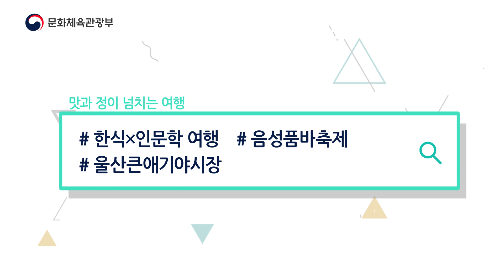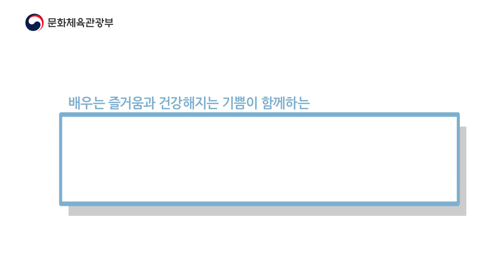[2019 주간문화예보] 5월 셋째주 문화*체육*관광 소식 (통합본)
문화체육관광부가 전하는 알찬 예보!

* ::: 문화체육관광부의 정보 더 알아보기 ::*